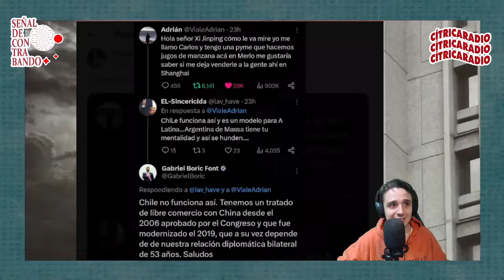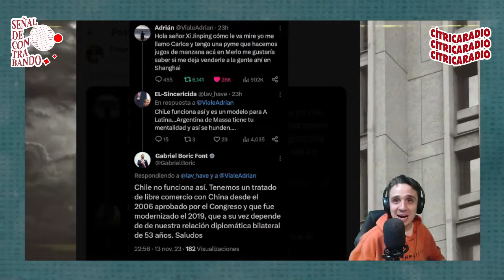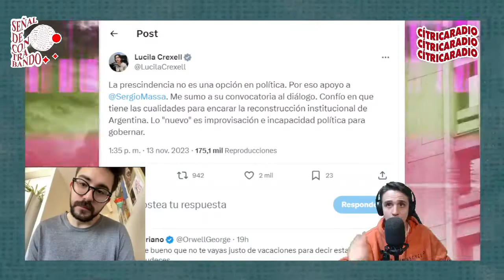🌐 Señal de Contrabando: Macri Milei: Cuando acecha la maldad.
Cítrica Radio no es solo un medio de comunicación, es una voz joven y alternativa con una visión crítica de la realidad. 💥🎤 Enfocamos la política, la economía y la cultura desde una perspectiva única, creando contenido que desafía lo convencional. Únete a nuestra propuesta original y revoluciona tu perspectiva de los medios en Argentina.